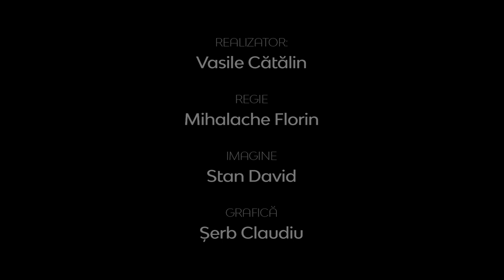Realitatea la zi | Rolul creştinismului în istorie | Dr. Marius Silveşan, istoric